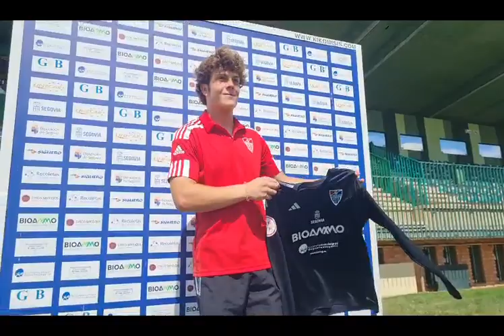G. Segoviana CF. Presentación de los nuevos jugadores en el equipo 1/9/2023